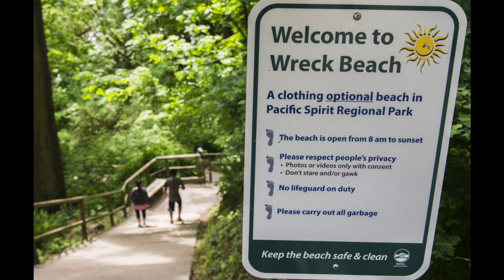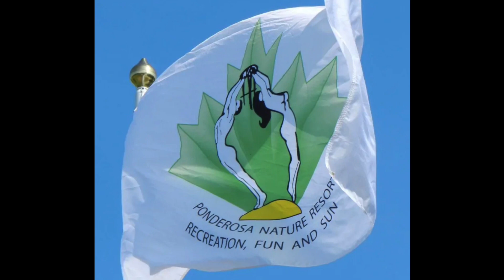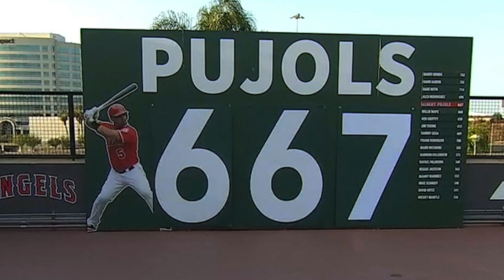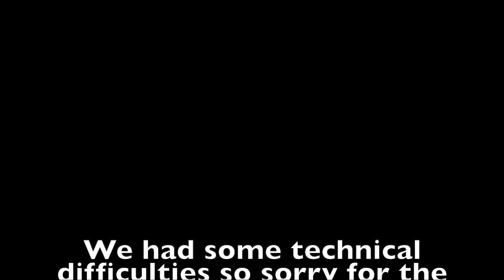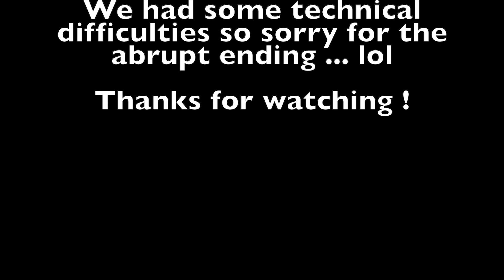The Bloop and a Blast Podcast: Episode 5 - 2021 MLB All Stars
With the mid-summer classic just weeks away, we discuss our picks for the mid summer classic in a star studded Around the Horn special. Also, does Mike Trout's injury prone label affect his status as the GOAT? These topics and so much more on Canada's #1 MLB Podcast! (don't fact check us on that)...